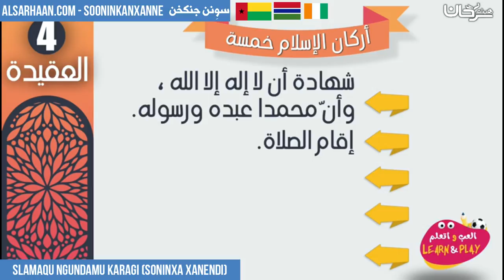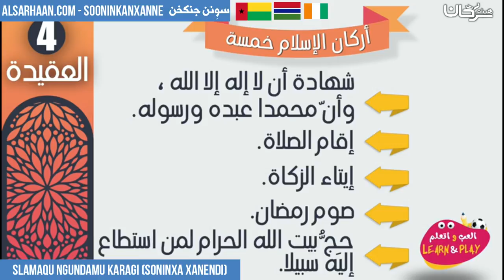SLAMAQU NGUNDAMU KARAGI SONINXA XANENDI